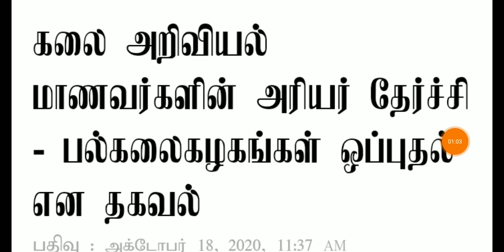பள்ளி திறப்பு குறித்து அமைச்சர் செங்கோட்டையன் அவசர அறிவிப்பு